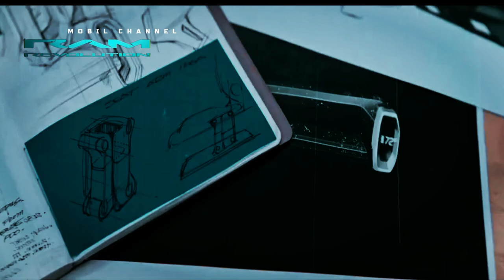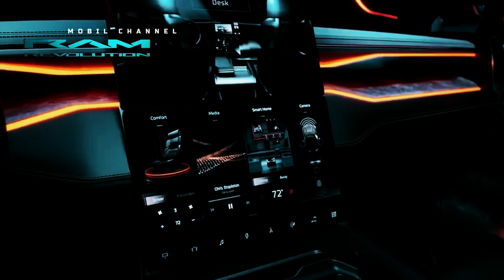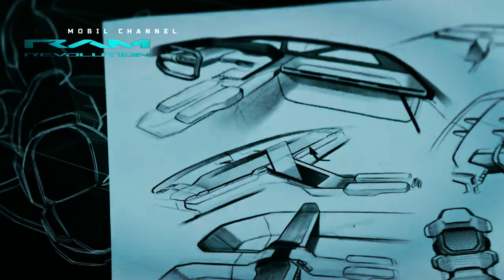Electric 2024 Ram 1500 REV confirmed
The showroom version of Ram's new full-size electric pickup has been confirmed to go into production next year 2024 Ram 1500 REV.

 Ram US says "further details" about the Ram 1500 REV will be released this Sunday US time (or Monday in Australia), ahead of a full release "in the coming months".

 Drive's original story about the Ram 1500 Revolution concept was revealed last month - and the capabilities of the production REV in Australia.
  January 6, 2023: The all-electric 2024 Ram 1500 BEV pickup was unveiled  at the Consumer Electronics Show (CES) in Las Vegas, dubbed the Ram 1500 Revolution.